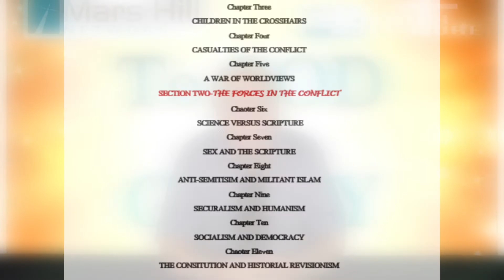Faith Feature 70 - Dr Bruce Jones' Testimony (Pt. 1)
In our next two episodes of Faith Feature, we have Dr. Bruce Jones on as our guest.  Dr. Jones will be giving his testimony about what his life was like as a young believer in Jesus Christ.  Here in part 1 of our 2-part Faith Feature, he will be sharing with us how God called him into Christian ministry and how the Lord is using him in ministry today to share the Gospel of Jesus Christ.